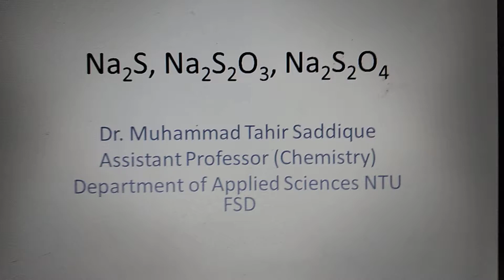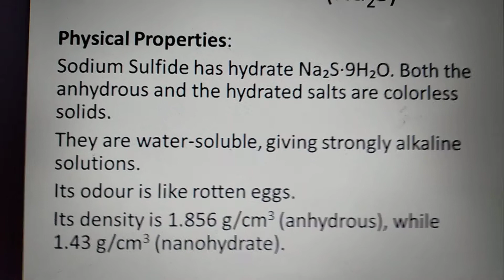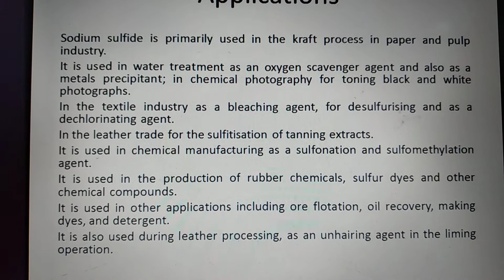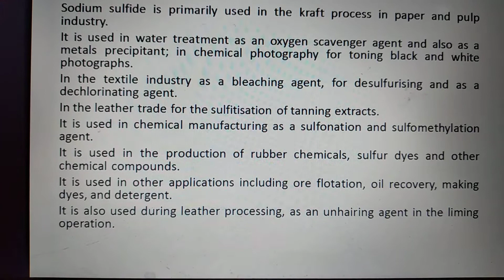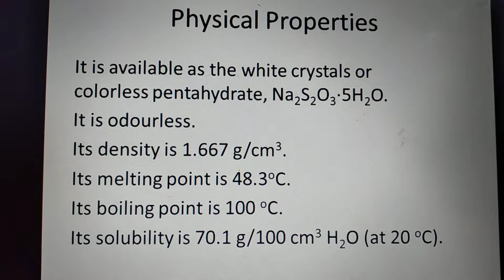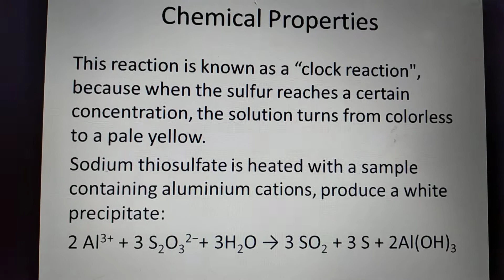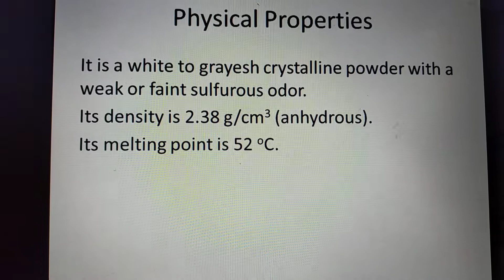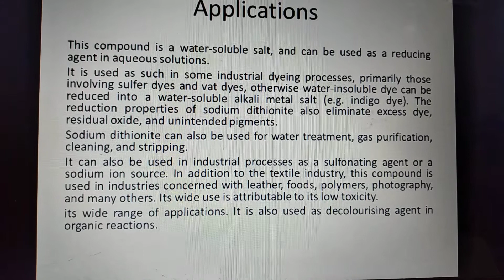Lecture about Sodium Sulfide, Sodium Thiosuifate, Sodium Dithionite Delivered by Dr. Muhammad Tahir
Sodium Sulfide, Sodium Thiosulfate and Sodium dithionite